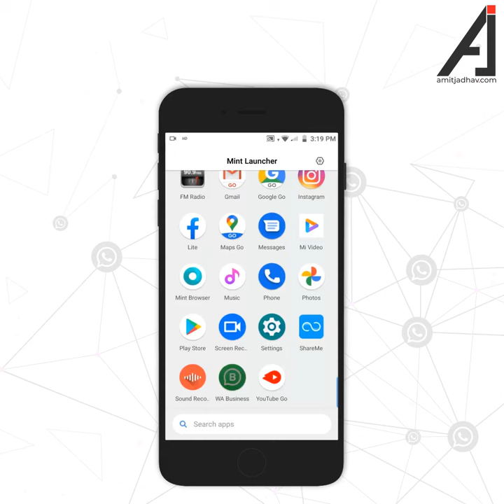How to transfer old WhatsApp chats in new Phone?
WhatsApp gives you an option to backup data and recover your chats. Follow these steps –
1.      Tap on three dots on top right corner of your screen in WhatsApp
2.      Go to settings; click on Chats
3.      Tap on Chat Backup
4.      Choose your option – Manually or Automatic – select choice: Daily, Weekly or Monthly
5.      Recover your chats and Media from Google Drive on your new mobile handset

Mr. Amit Jadhav is One of India's leading Keynote speaker &
 MD of Modelcam Technologies Pvt. Ltd
 Founder and CEO of taskmarketing.in